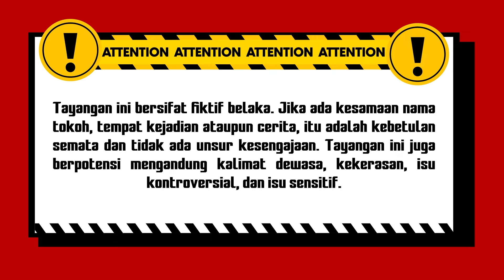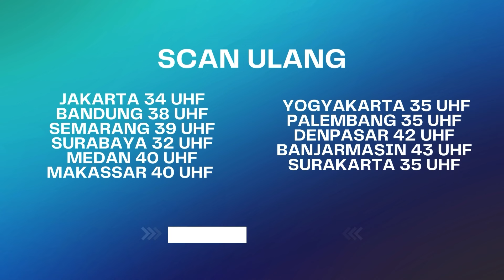Dinda! Ngapain Pacaran Sama Satpam! | BestCut Api dan Cinta ANTV Eps 5 (2/3)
Dua sahabat, yaitu Iqbal (Shandy William) dan Rio (Axel Matthew Thomas), bertugas mengintai gerombolan penyelundup bersenjata yang dipimpin Ferry (Dwi Yan). Saat menjalankan misi tersebut, Iqbal dan Rio terkena tembakan. Iqbal tanpa sengaja terpapar cahaya dari patung Rahwana dan terpilih jadi pewaris ilmu pancasona. Iqbal terkena proyektil peluru dan bersarang di tempurung kepala.

PM 4079
000014